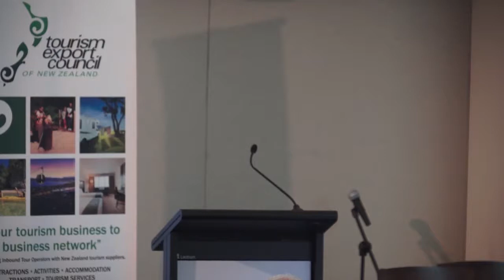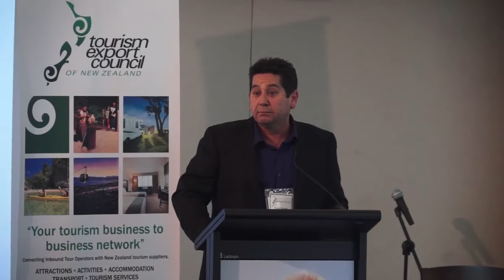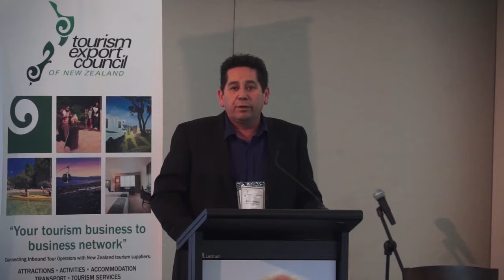Butch Bradley NZMT - TECNZ Conference 2013